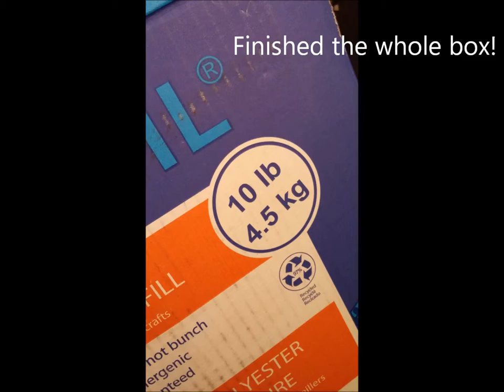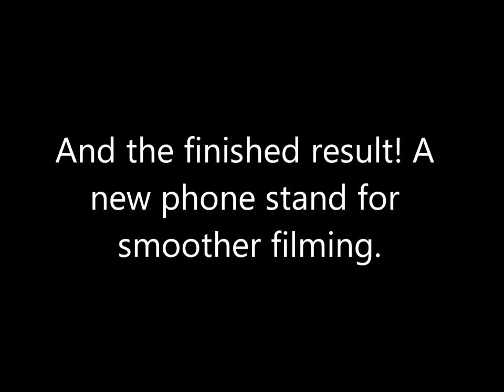Tote Bags, Pillows, and Phone Stands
Today was a busy day of sewing up some of our tote bags, stuffing our new pillows and getting our phone stand made so we can film easier.